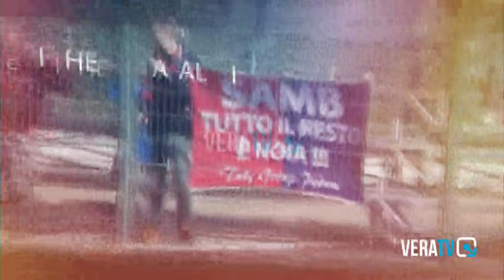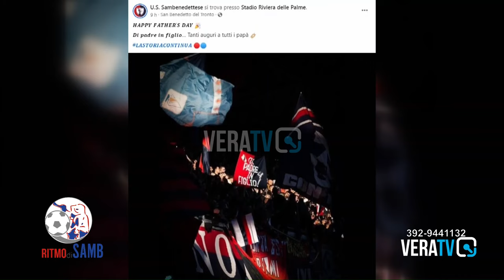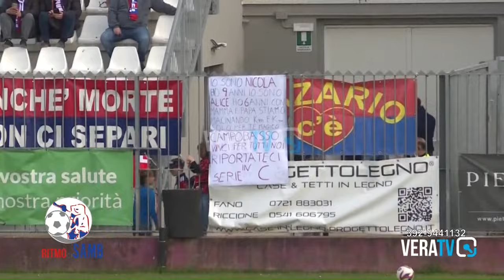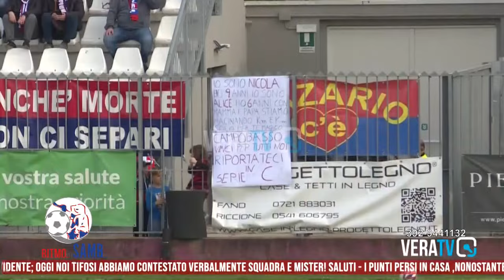Ritmo Di Samb - Puntata del 19 marzo 2024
Conduce Pier Paolo Flammini